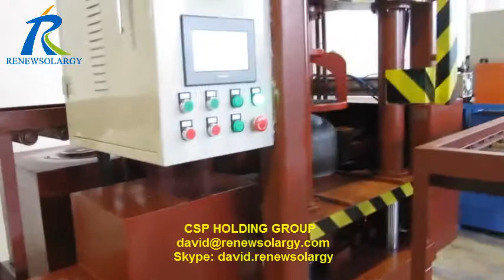LPG cylinder making machine trimming and necking machine for Saudi Arabia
we can offer all kinds of machines for LPG cylinder manufacturing industry.
1.A-Z solution
2.semi automation and fully automation
3.technical support
4.interntional product experences,more than 20 countries are using our equipments for water heater production line,LPG cylinder production line

we are looking forward your kindly enquiry for any kind of requirement for LPG cylinder industry.We are sure of that with our help your factory will be unique in the world.